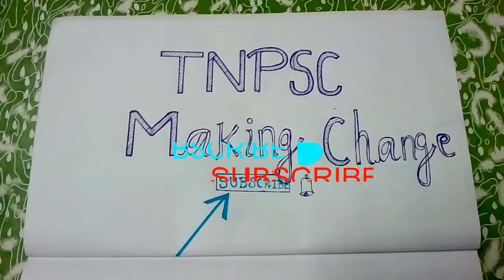Indian Railways Job Latest Notification 2020 | Vacancies 😱 | Lost date to apply??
South Eastern Railway job notification 2020 in English, south eastern railway job requirements 2020 in tamil,